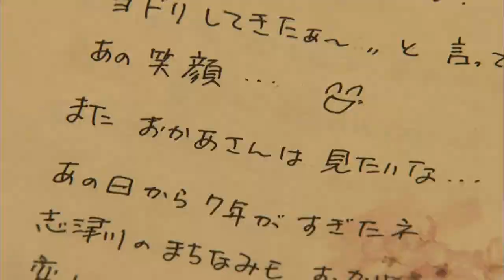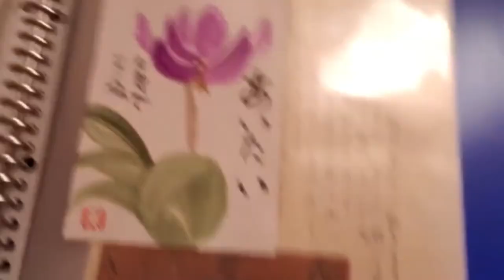亡くなった娘へあてた母から手紙 続く漂流ポスト 東日本大震災から１０年 【今、私たちにできること】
亡くなった人にあてた手紙を送るポストがあります。
直後から始まり、今も続いています。

HTB・朝夕の情報ベルト番組「イチモニ！」「イチオシ‼」でもこの週は、東日本大震災から10年をテーマに、“防災ウイーク”として様々な角度から特集。